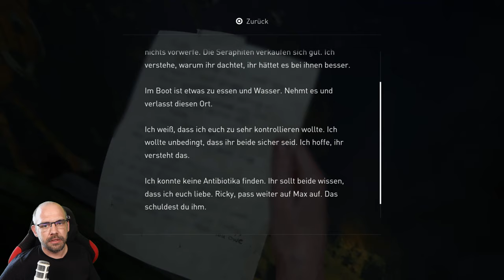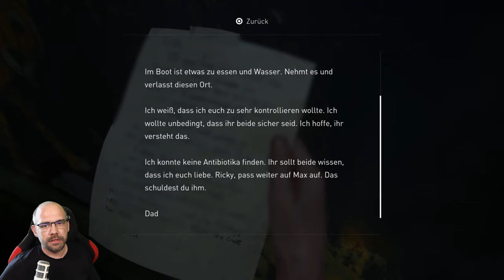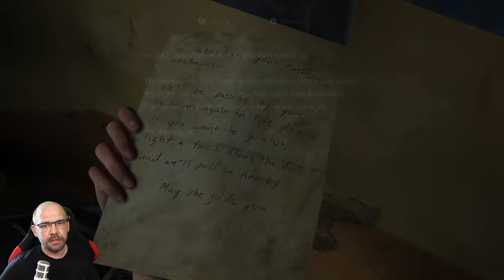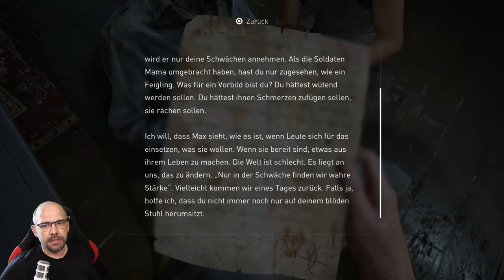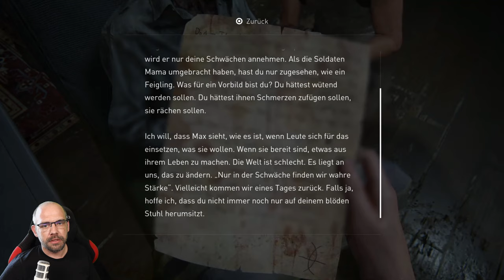THE LAST OF US Part 2 [041] WO IST OWEN?